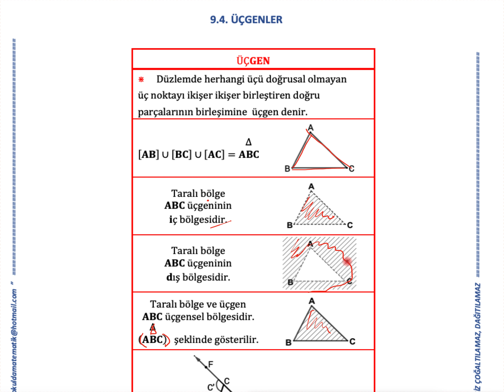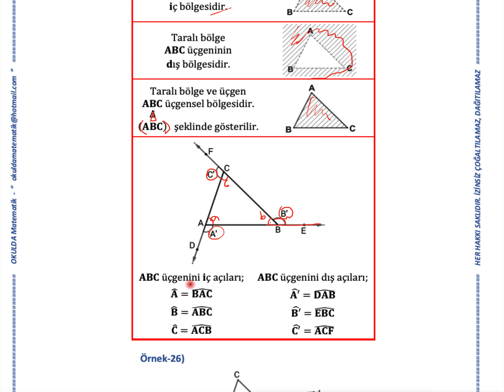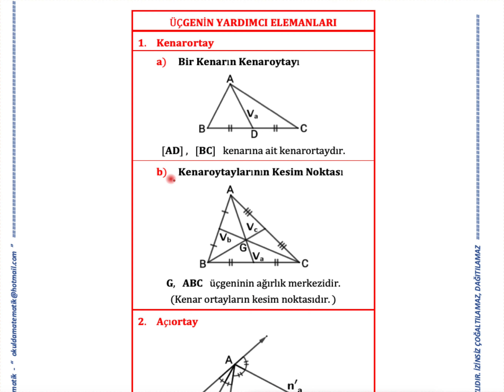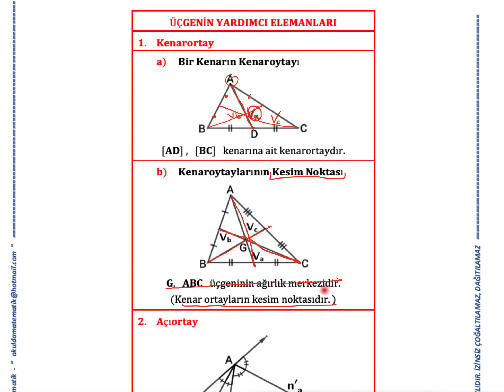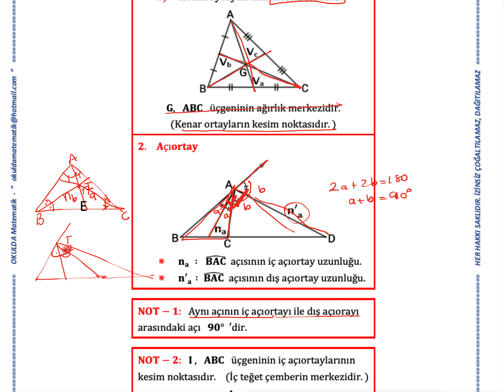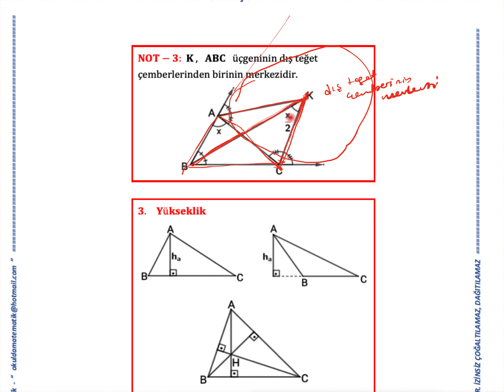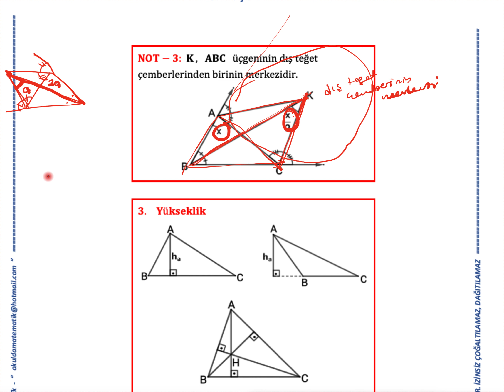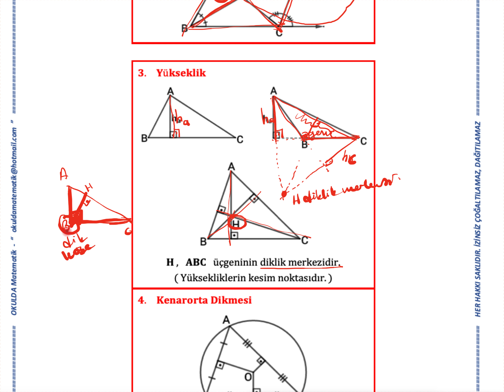ÜÇGENDE TEMEL KAVRAMLAR. (ÜÇGENLER-1)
BU VİDEO OKULDA MATEMATİK 9. SINIF KİTABIMIZIN ÜÇGENLER KONU ANLATIMI VE ÖRNEK ÇÖZÜMLERİNİ İÇERİR.(ÜÇGENLER-1) ÜÇGENDE TEMEL KAVRAMLAR.